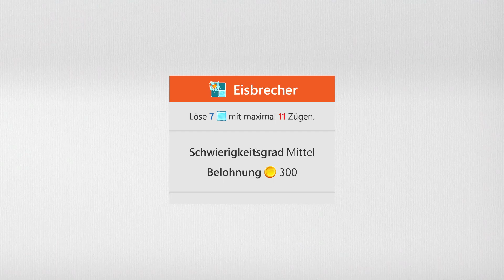Sudoku Daily Challenges | Ice Breaker – Medium | Feb 21st, 2024